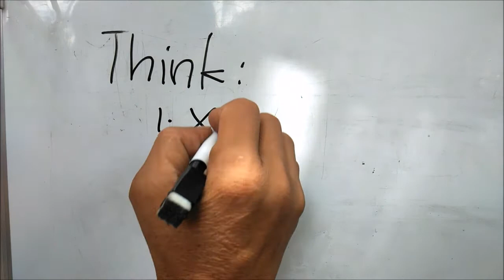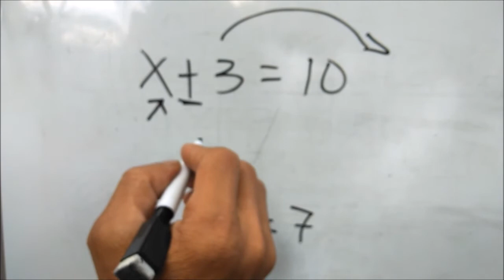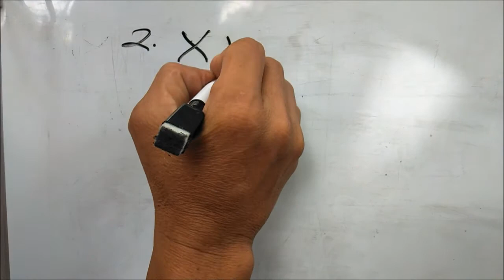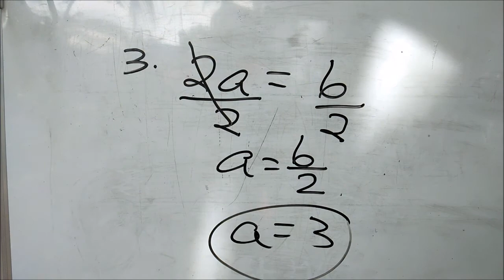Variables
Simple explanation to variables which are used mainly in Mathematics particularly the Algebra.